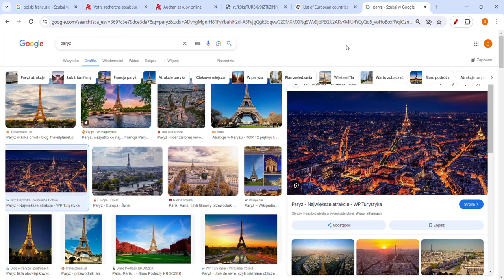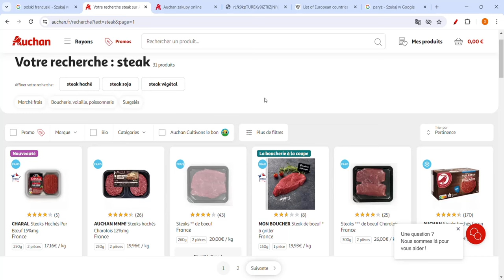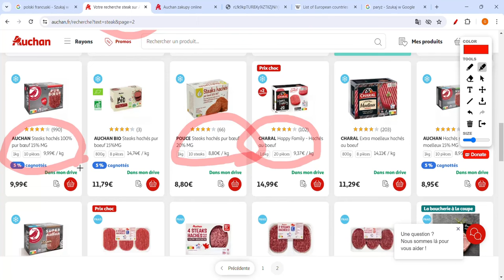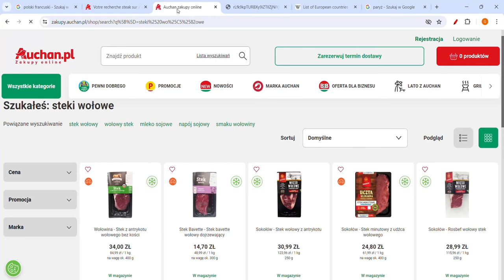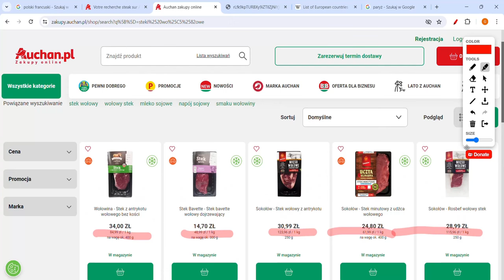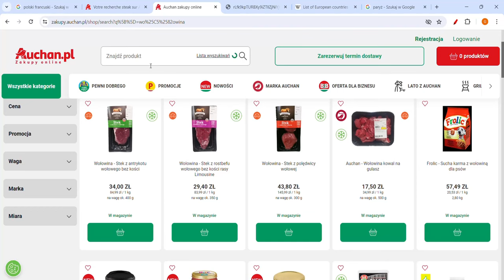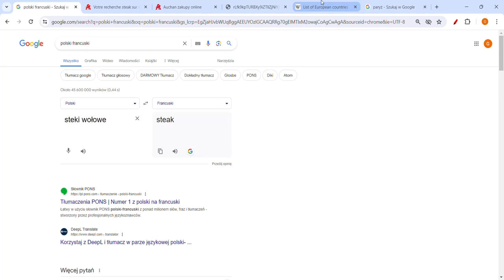PILNE! ZAPAŚĆ CEN W POLSCE 248%!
Ceny w Polsce vs Francja. Co się dzieje z cenami we Francji? Jakie są ceny mieszkań we Francji? Inflacja we Francji. Ceny mieszkań we Francji już są takie same albo niższe niż w Polsce.

Rozkład odcinka
01:00 - Co się dzieje z cenami w Polsce vs Francja?
04:51 - Ceny w Polsce
07:19 - Ceny we Francji